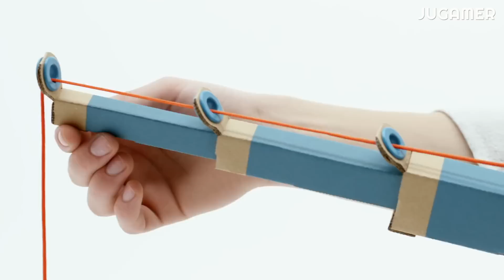Lo MEJOR y PEOR del 2018 en Videojuegos - Jugamer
Una breve opinión sobre lo mejor y lo peor del 2018